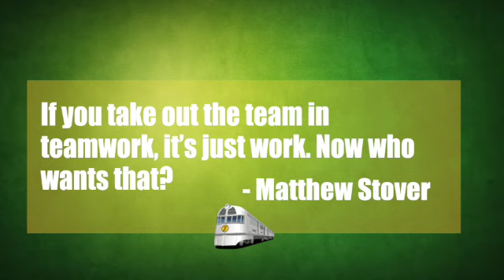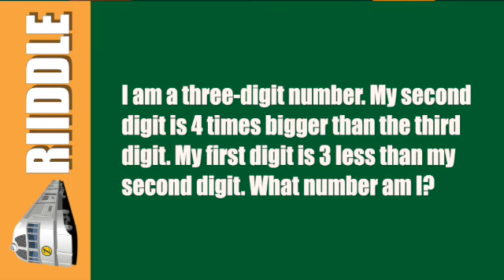Announcements January 18, 2022